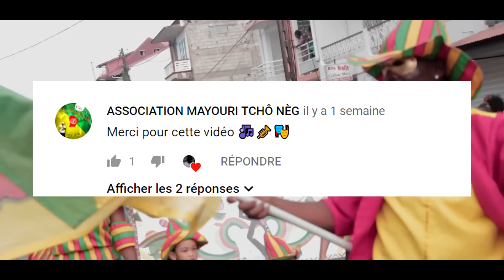Mayouri Tchô Neg: "Caron Viva Mexico" // Carnaval 2019 Guyane | by YanadiseTV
Bienvenue sur YanadiseTV!

Voici quelques images du défilé dans les rue de Cayenne du groupe "Mayouri Tchô Nèg" pour le Carnaval de Guyane ce Dimanche 03 Février 2019.
Ils nous ont proposés comme thème: "Caron Viva Mexico"
Ils ont émerveillés les yeux et oreilles des spectateurs avec leurs prestations.

Gros s/o aux musiciens et aux danseuses pour cette prestations très dynamique.

YanadiseTV | YanadiseTV | YanadiseTV | YanadiseTV |